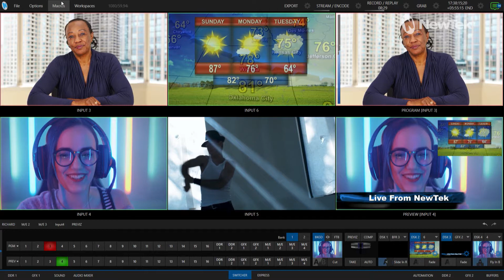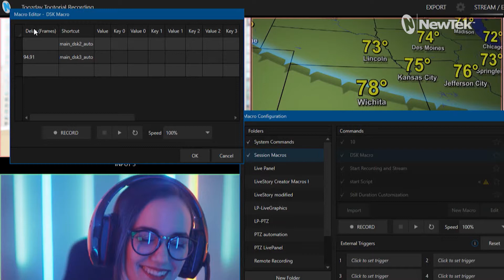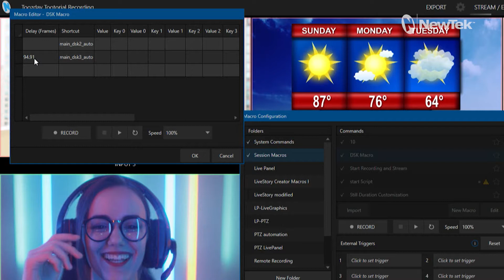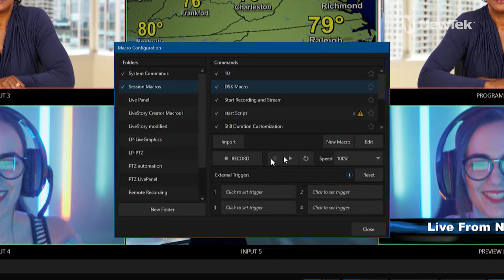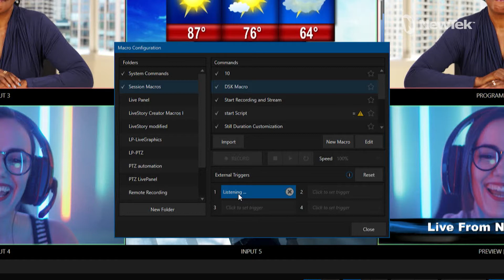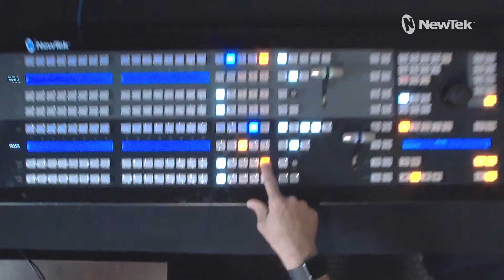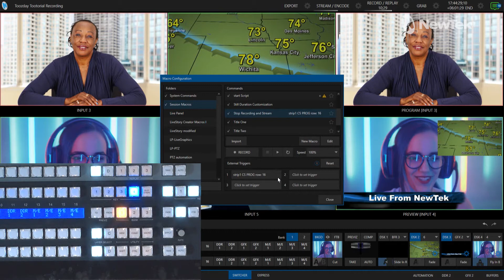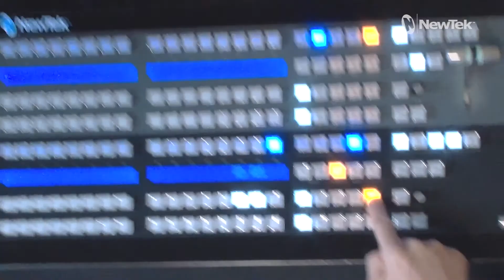Tuesday Tutorials : Macros Using A Control Panel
In this video I will demonstrate how you can record complex actions on the TriCaster via Macros and trigger those Macros by assigning them to a button on the TriCaster Control Panel.  Further simplifying the way you can create your very own show.